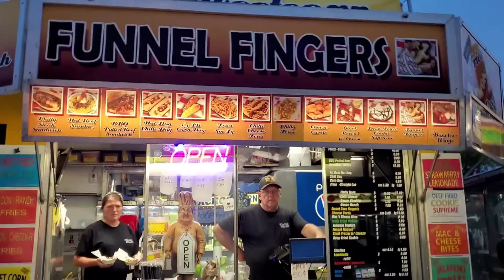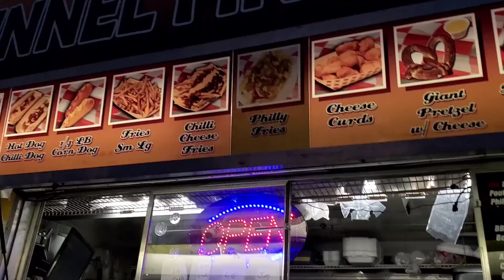MISSISSIPPI VALLEY FAIR PART 2 QC STAND UP